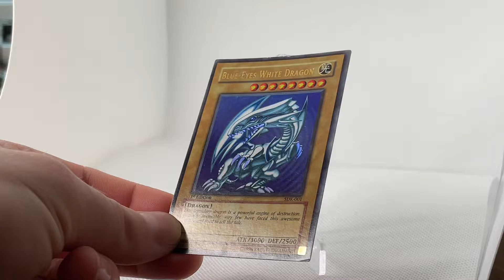Blue eyes white dragon - SDK-001 AE